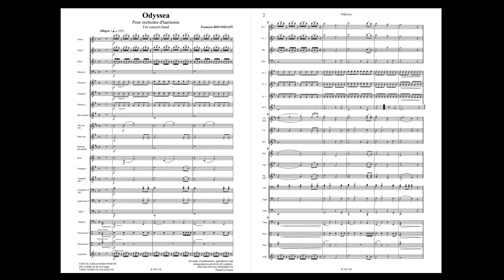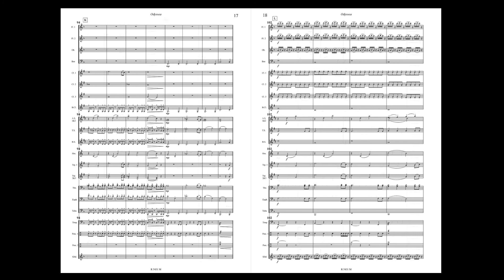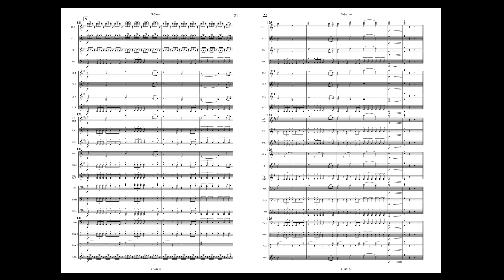Odyssea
ODYSSEA - François Rousselot

Œuvre pour Orchestre d'harmonie / For Concert Band
Durée : 5'10
Niveau : 3